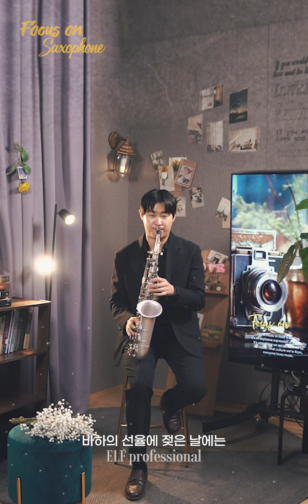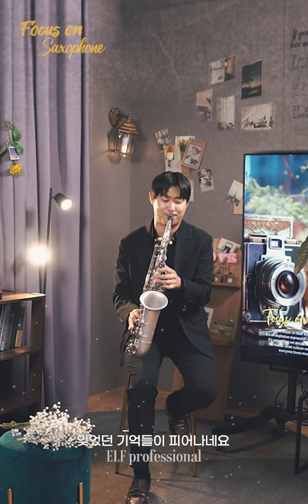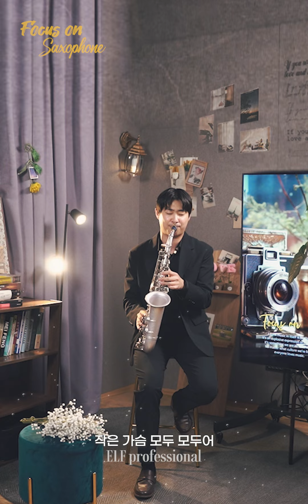[👁‍🗨포커스 온 EP. 107] 먼지가 되어 🎷박정훈 색소포니스트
음악을 사랑하는 우리들의 아지트, [엘프 TV] 💌😚

💬월/ 엘프톡톡 l 오전 10-11시 즈음 (격주, 업로드)
🎷화/ 브런치콘서트 l 오전 11시 (라이브 스트리밍 / 업로드)
🖤수/ 콩자반쇼 l 매주 오후 5시 (실시간 라이브)
👀목/ 포커스온 l 매주 밤 10시 (업로드 *일정에 따라 변동 있음)
🌛금/ 이달의 발견 l 매주 밤 11시-12시 즈음 (업로드)
🌈0그 외 l 엘프뮤비 / 숏폼 / 영상클립 (업로드)